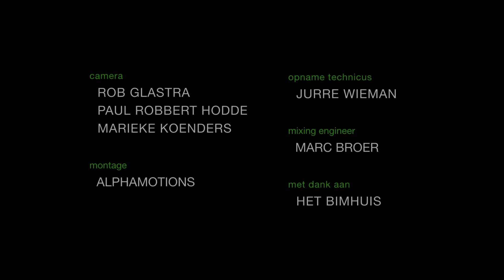Reinier Baas: Black Narcissus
Reinier Baas' More Socially Relevant Jazz Music Ensemble. Live opname Bimhuis 18 november 2012.  Composition: Joe Henderson. Arrangement: Reinier Baas.

Reinier Baas - gitaar / composities
Ben van Gelder - alt saxofoon
Maarten Hogenhuis - alt saxofoon
Sean Fasciani - bas
Mark Schilders - drums